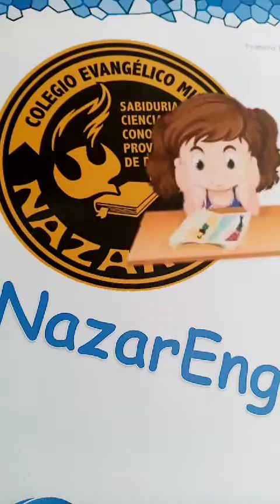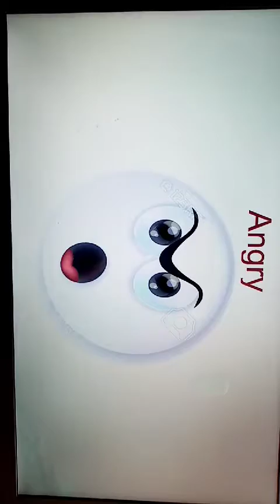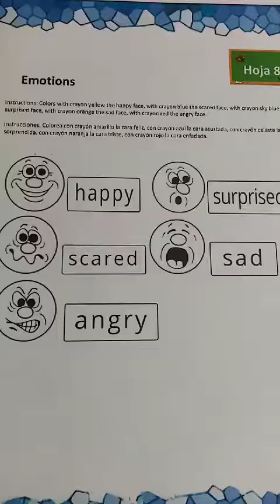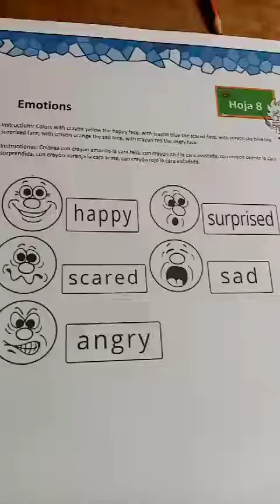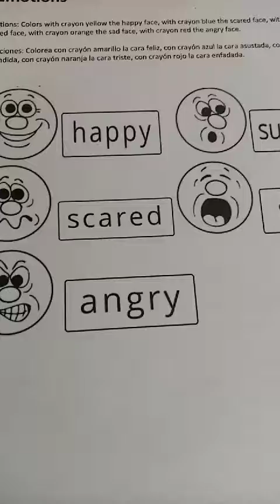Párvulos 2. Inglés. Clase 01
Inicio II Bloque